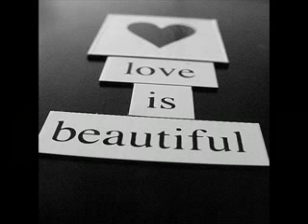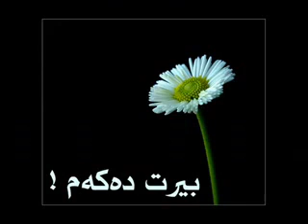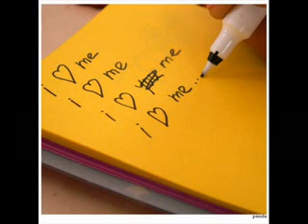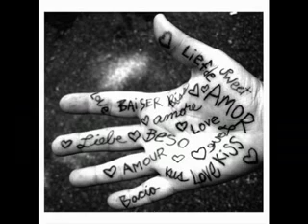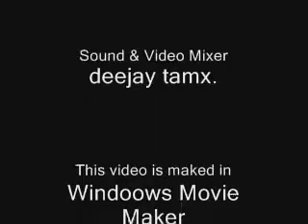mah favorites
great english remixs songs
my fav one..!!!

1- The begining of Chris brown - forever
2- Stephen Michael ft. Jadakiss - I Dont Know
3- Ramzi feat. Ash King - Your Love is Blind
4- Ray J - Anytime
5- V Factory - These Are the Days
6- Sadiq - U Should Be Mine
7- Ranja Adam feat. Maher - Sweet is what u are
8- Paul K. - Anything
9- Sisqo - Incomplete
10- Robin Thicke - Lost Without You
11- Burhan G - A Song For Her
12- Usher - Burn
13- G - G.Spot
14- Luke & Q - Cops Up
15- Ramzi feat. Ash King - Your Love is Blind